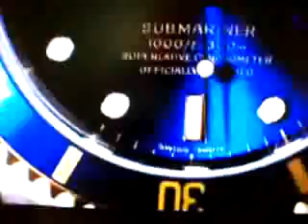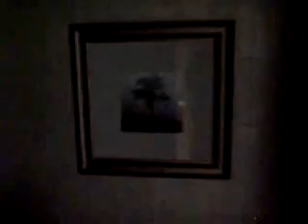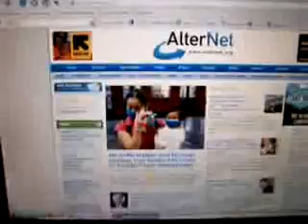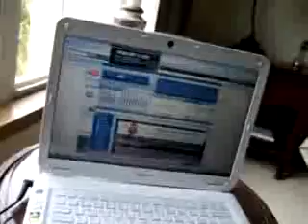04 Bogactwo 2